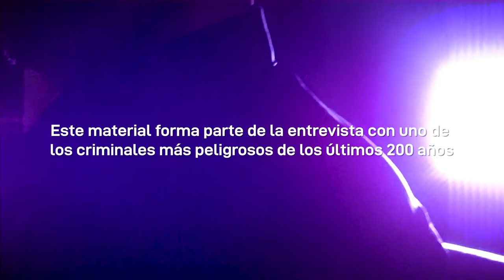La Verdad de Aedes: el servicio de la distribución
Cómo trabaja la organización Aedes y cuál es el objetivo.
Periodistas independientes accedieron a una entrevista exclusiva con don AlessandroAedes, líder de una de las organizaciones criminales más importantes de Latinoamérica y el mundo.